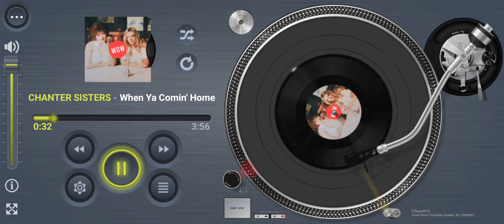THE CHANTER SISTERS When Ya Comin’ Home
Internet first.

Title: When Ya Comin’ Home
Artists: THE CHANTER SISTERS
Format: Video, CD/DVD
Label: Dragon's Domain DDR629
Year: 1977/2018
Composer: Roger Greenaway
Producer: Roger Greenaway
Publisher: Arrgee Music, Gas Productions

Footnote:
Published on the newly formed Arrgee Music and Gas Productions Company. This is Doreen and Irene better known as The Chanter Sisters, performing “When Ya Comin’ Home”. Song composed, produced by Roger Greenaway and was featured on the soundtrack of the 1977 killer shark film Tintorera! Sadly the song was not released on vinyl back then, however it became available years later on a soundtrack CD album in 2018 via Dragon's Domain records. The song “When Ya Comin’ Home” was simultaneously released at the time on 45’s by Blue Mink and also The Drifters and again both produced by Roger Greenaway. In total Greenaway has only been involved with 2 songs by The Chanters, and Cook an amazing 28!